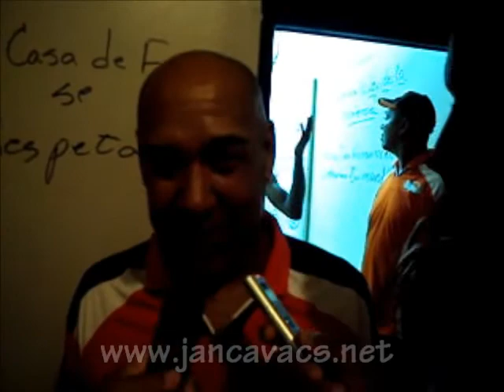Entrevista al dirigente de Huracanes Carlos Mario Rivera luego del triunfo ante Titanes del Licey